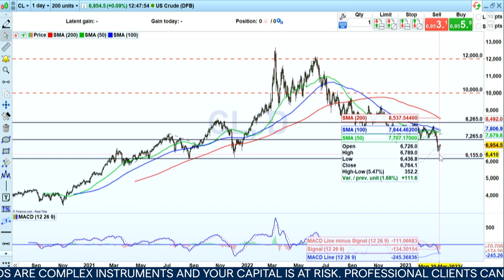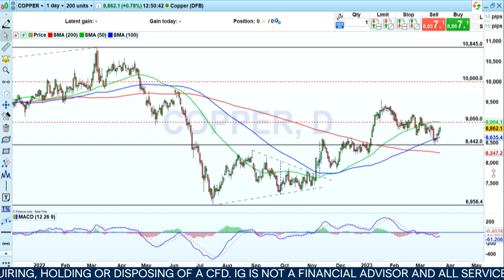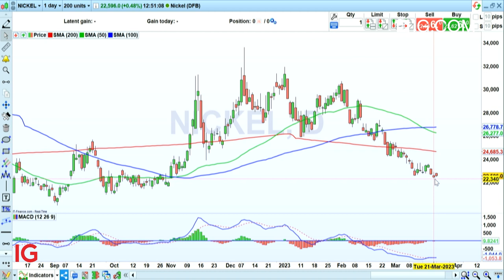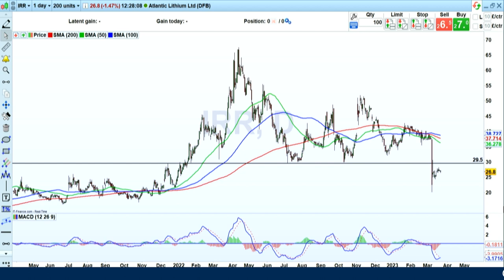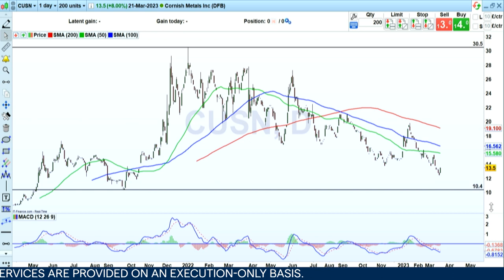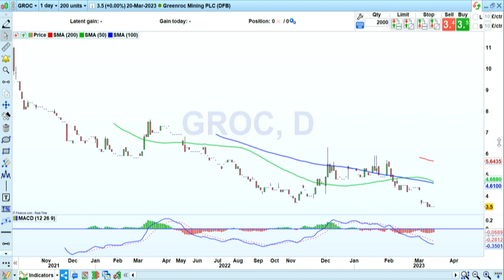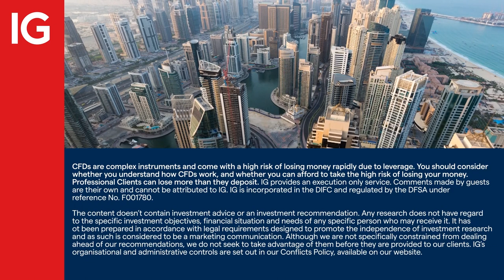Interview: mining in a banking crisis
IGTV caught up with John Meyer from SP Angel who spoke on how copper, nickel, and other metals continue to show that there are areas of resilience as the banking crisis continues.

About IG

IG MENA